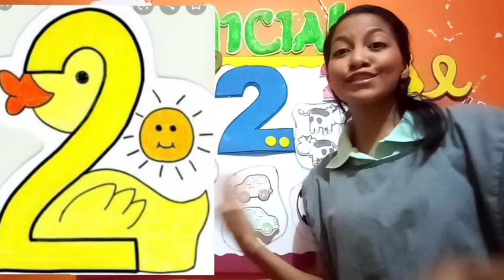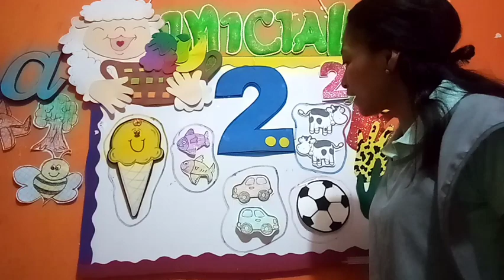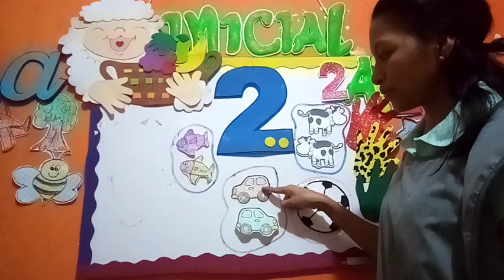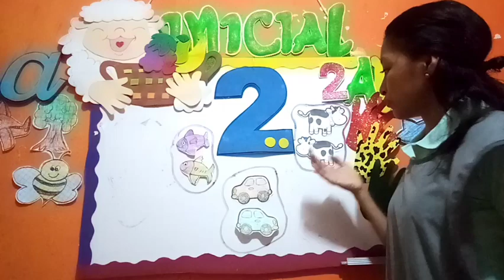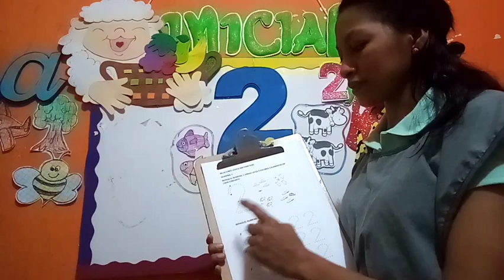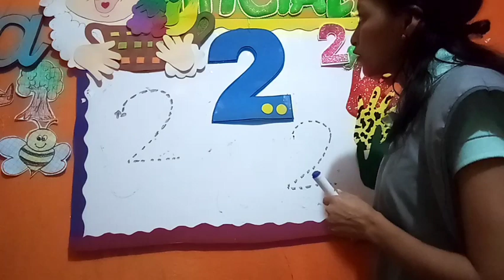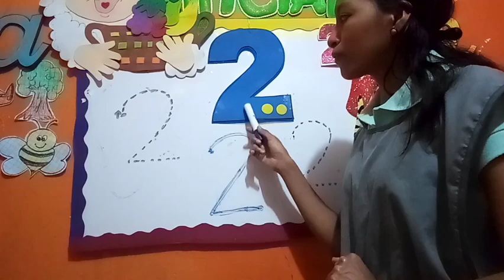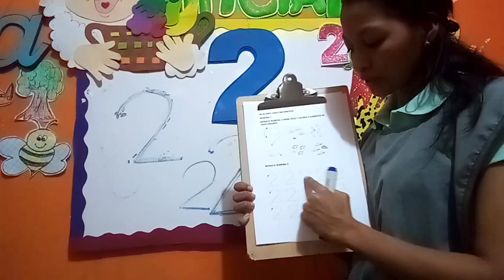NUMERAL 2/ CONJUNTOS Y ESCRITURA